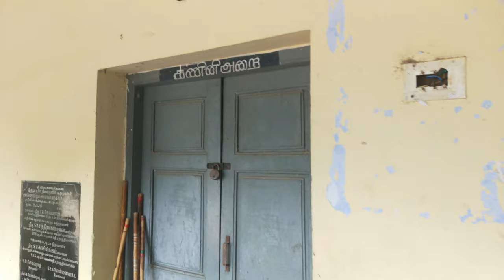hindhu higher secondary school | Arumuganeri hindu higher secondary school | my school memories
Beautiful memories...